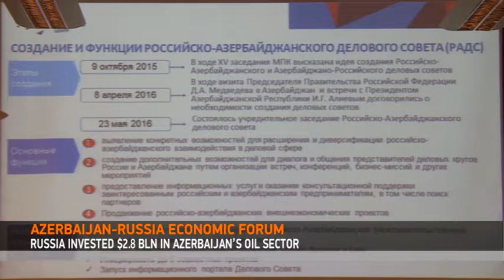Azerbaijan - Russia business forum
“Russia’s investments in Azerbaijan are estimated in billions. Russia has invested $2.8 billion in the oil sector of Azerbaijan’s economy alone. Meanwhile, the revenue of Russian companies from these investments has already reached $2 billion,” said Azerbaijan`s Economy Minister Shahin Mustafayev at the Azerbaijani-Russian business forum in Baku on Monday.

Minister Mustafayev stressed that the main goal of such meetings was to attract Russian investors to Azerbaijan, increase the export potential of the country and collaborate. According to Mustafayev, a medicine-producing plant is planned to be constructed in Azerbaijan in the near future.

Russian Economy Minister Alexei Ulyukayev, in turn, highlighted that the trade turnover between the two countries was increasing due to the documents signed in the field of economy, trade and service sector.

10 projects with the cost of $380 million have already been supported by the parties. These projects are mainly related to the fields of pharmaceutics, metallurgy, radiotechnics, electronics and the food industry. 15 projects are currently under development. They cover automotive supply, underground and railway transport, transport goods, metallurgy and other fields.

Russia holds the second place in Azerbaijan`s trade turnover, the first place in imports and the 10th in exports. Currently, approximately 600 companies with the Russian capital are operating in Azerbaijan.